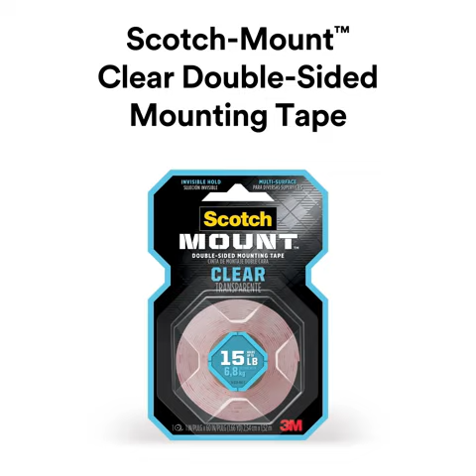Scotch Heavy Duty & Metallic Markers Painting Pen Set | Fair Buyers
* 1 - Scotch Heavy Duty 3M, Double Sided Mounting Tape

* 2 - Metallic Markers Painting Pen Set of 10 Colors Calligraphy Pen for Card

I don’t own the rights to any of the images used to create this video.

You can choose to use them. Thank you! ***

Stay Geeky, Stay Ahead.